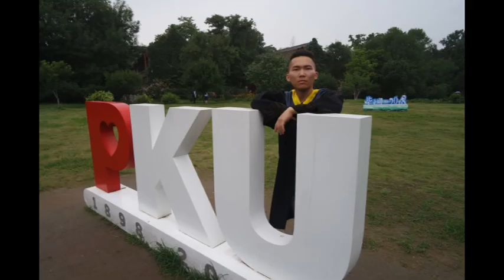Jincheng Zhang - Can't Say (Official Music Audio)